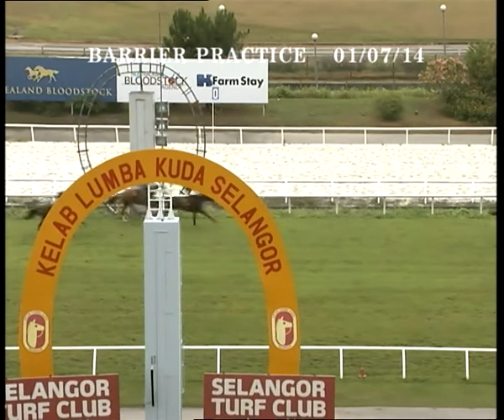1 July 2014 Practice 2